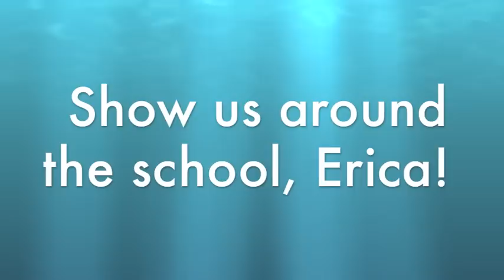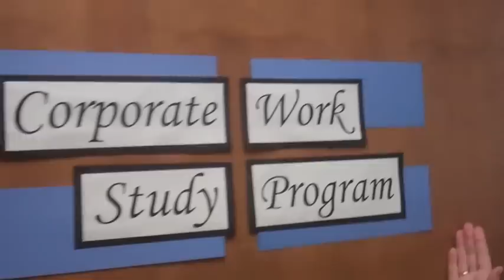DVUSA Ministry Spotlight: Immaculate Conception Academy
Dominican Volunteers USA (DVUSA) is a full-time, 11-month residential volunteer program which places men and women in Dominican communities across the United States.  Ministries cover a broad spectrum of social justice issues, including education, poverty, healthcare and eco-justice.  The work is based on the teachings of St. Dominic, founder of the Dominican Order of Preachers, and the program is supported by a network of 17 congregations and provinces of Dominican sisters and friars.

This video highlights Immaculate Conception Academy, a ministry site in San Francisco, CA.  Immaculate Conception Academy is an all-girls Cristo Rey High School located in the Mission District of San Francisco.